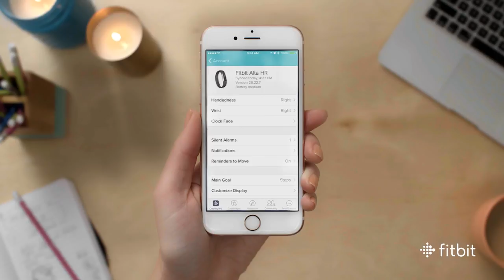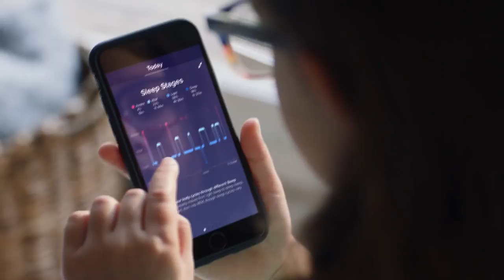Fitbit Alta HR: lo smartband per tenersi in forma 📺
In questa puntata la nostra Fjona Cakalli vi parlerà di Fit Bit Alta HR, uno smartband leggero, resistente e a lunga durata. Ecco come funziona.